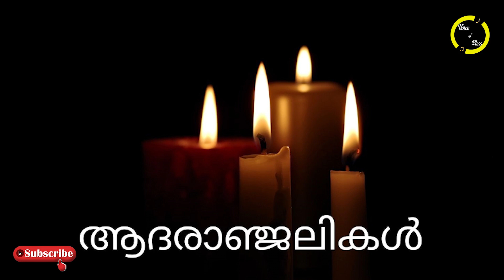നമ്മുടെ പ്രിയ ഗായകൻ അന്തരിച്ചു..! വീണ്ടും അപ്രതീക്ഷിത വേർപാട്.. കണ്ണീരോടെ സോഷ്യൽ മീഡിയ..'തീരാനഷ്ടം'